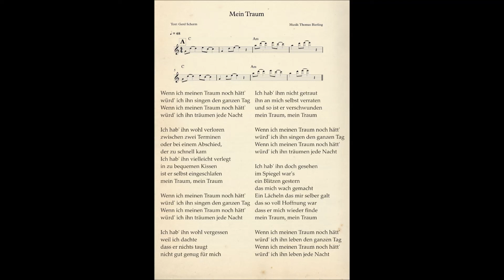Mein Traum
"Mein Traum": Text von Gerd Scherm, Musik von Thomas Bierling. Es singt Gabrielle Heidelberger